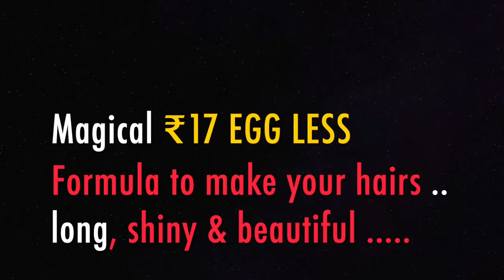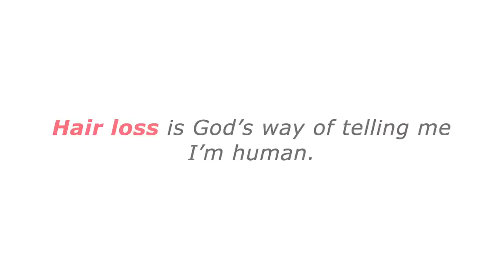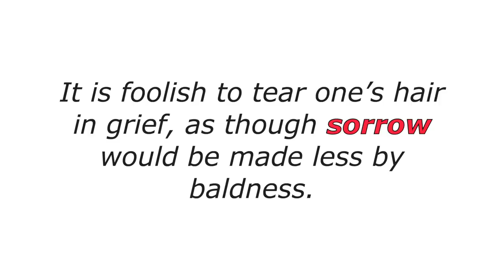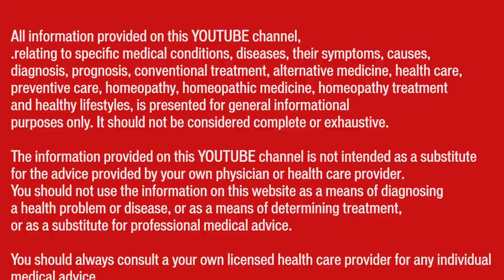बालों को चमकदार बनाने का अण्डा रहित प्राकृतिक घरेलू नुस्ख़ा Homemade Natural remedy for Shiny Hairs